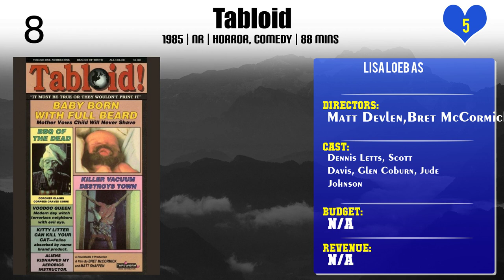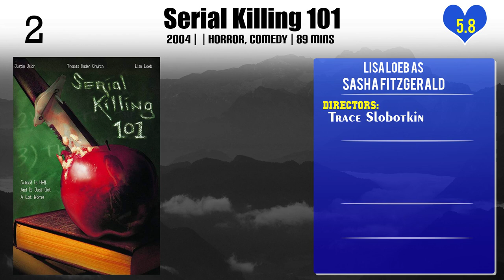Lisa Loeb Top 10 Movies | Best 10 Movie of Lisa Loeb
Top 10 Movies of Lisa Loeb

Find the list of movies by Lisa Loeb you can find more information, movie trailers, posters, reviews, youtube links in below link.

4.Gossip Girl: New York, I Love You, XOXO / Retrospective Special

Please Comment down your favorite movie of Lisa Loeb